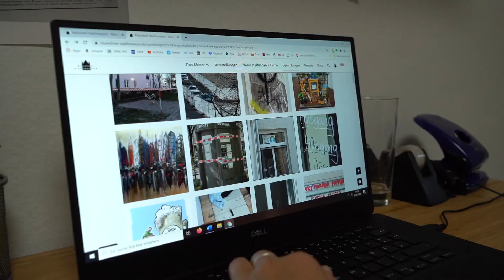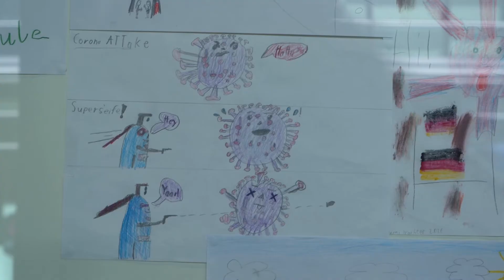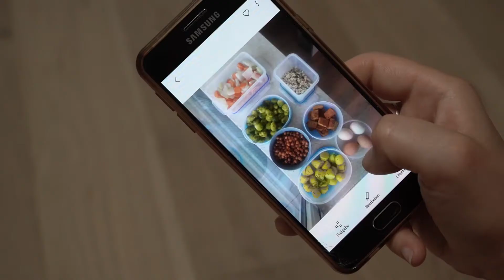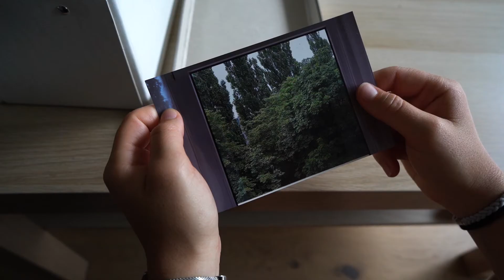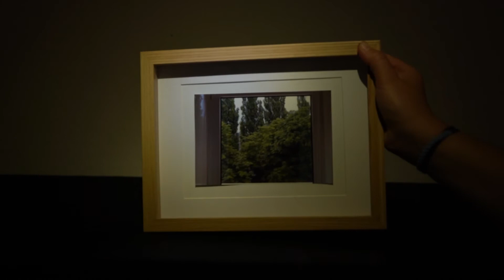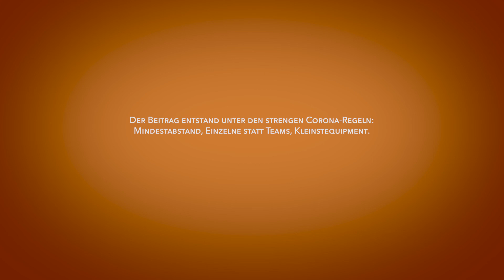Festival TV 2020: Corona Memories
Wie werden wir uns an die Corona-Krise erinnern? Das Münchner Stadtmuseum beginnt bereits mit der Sammlung von "coronatypischen" Objekten. Aber was davon wird archiviert und zu Zeitgeschichte gemacht? Eine Suche nach persönlichen Erinnerungsstücken.

Regie/Kamera/Schnitt: Daniela Magnani Hüller